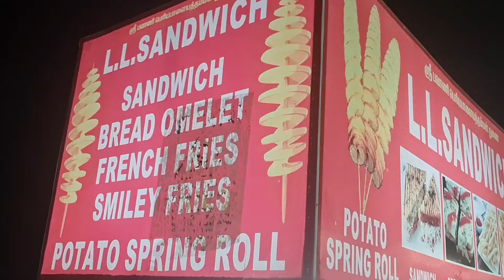Marina beach ⛱️ miss you Gulwadu